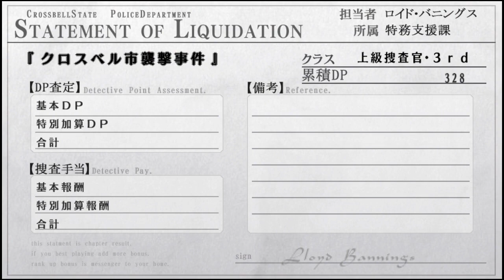[Walkthrough] Part 84 - The Legend of Heroes: Trails of Azure Evolution (Japanese)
Played and recorded on a PSTV.

There is no localized version of this game (yet) so I'm playing it in Japanese. But since I don't really know any Japanese I'm sorry if it's taking me a while.

Enjoy gaming-related content on my channel:
Let's Plays, Walkthroughs, Streams and even Guides!